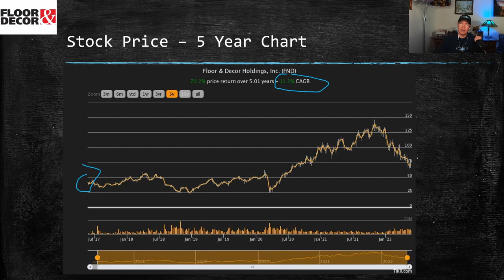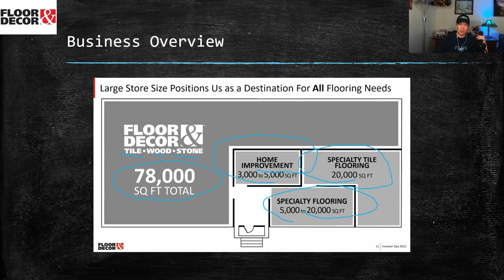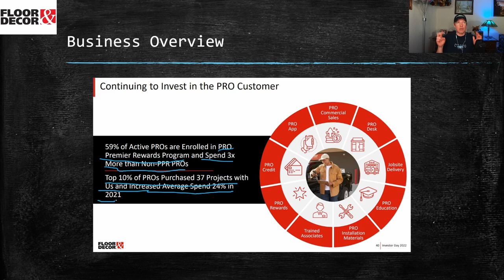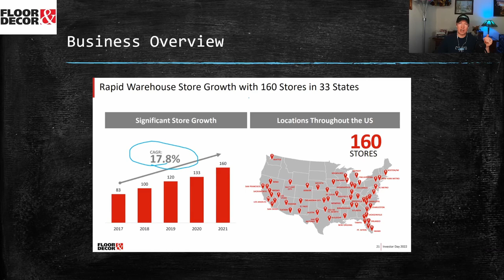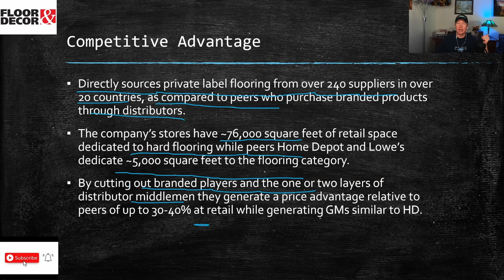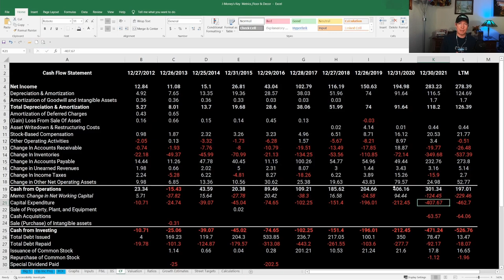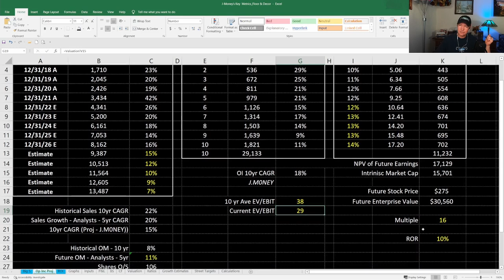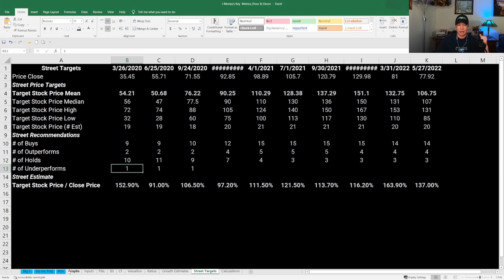Floor and Décor (FND) Stock Analysis | Warren Buffett Keeps Buying This Stock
Today I will be going through my Floor and Décor (FND) Stock Analysis.

Warren Buffett keeps buying this stock with increasing his position by 400% last quarter.

I tailor my investing strategies after Phil Town: 1) Meaning 2) Moat 3) Management 4) Margin of Safety.  My fundamental analysis is very similar to what Phil Town teaches in his Rule 1 book.  I also took his investing course back in 2019 which has created a solid foundation to my investing approach.

Today we're going to:
- Take a look at FND stock historical financials of 10 years
- Figure out what kind of free cash flow FND stock will generate
- Figure out what kind of free cash flow will FND stock generate in the future
- Figure out what we think we could earn by buying the FND stock today and holding it over long term

0:00 Intro
1:07 Stock Price Chart
1:45 Business Overview
11:34 Competitive Advantage
12:18 Big 5 Numbers
18:13 Valuation
20:42 ROI

$FND, FND stock, FLOOR AND DECOR stock, FND stock analysis, best things to invest in 2022, investing in 2022 for beginners, best stocks to buy now, best companies to invest in 2022, best stocks to invest in 2022, best stock buys long term, undervalued stocks, stock market, stocks to buy now, investment ideas, j.m0ney, justin Lenderink, best value stocks 2022, Is Floor and Decor stock a buy now, Floor and Decor stock analysis, warren buffett keeps buying this stock

NYSE: FND